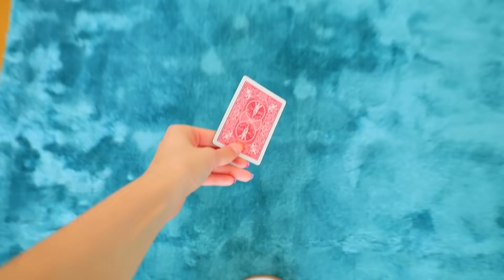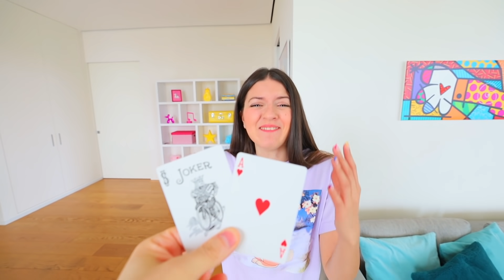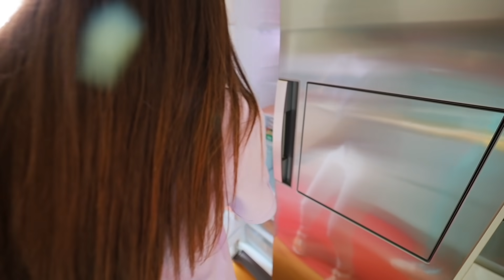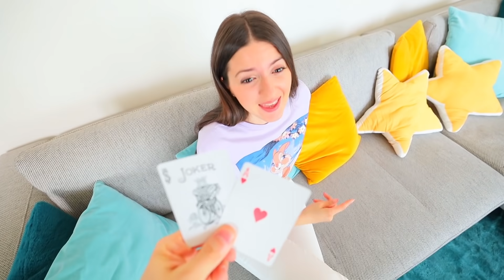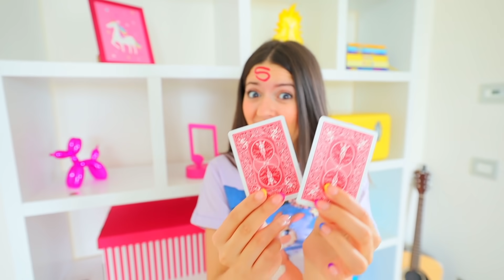SE PRENDI LA CARTA SBAGLIATA FAI UNA PENITENZA!!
Se scegli l'asso vinci ma se scegli il Jolly devi fare una penitenza!
🎬 "ME CONTRO TE IL FILM" È DISPONIBILE IN DVD ➤

📚 IL NUOVO FANTALIBRO SUL SIGNOR S ➤

🎁 I GADGET DI LUÌ E SOFÌ ➤